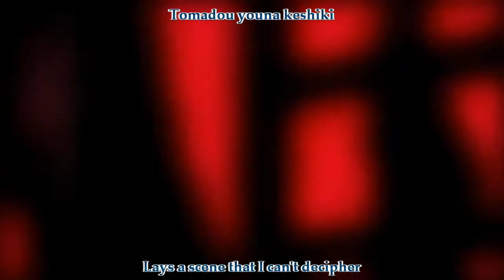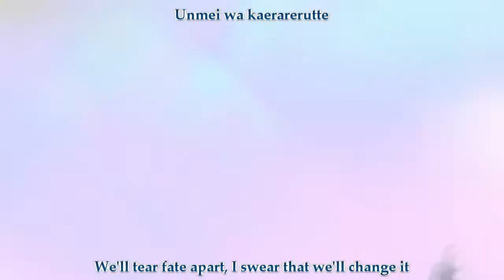【Emmie】Bokutachi wa Mou Shitteru【Higurashi Hou】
Imagine me uploading a Higurashi cover LOL

I'm back at it again, this time with yet another collab! That's right - the amazing backing track you hear in this video is by my good friend Ray!! As always, he totally nailed the instrumental, and I'm super impressed with how it turned out. Oh, and the mixing too, of course~ I love this song tbh, Higurashi always has good openings no matter what. I hope you all enjoy it as much as I do, and don't forget to check Ray out for more!